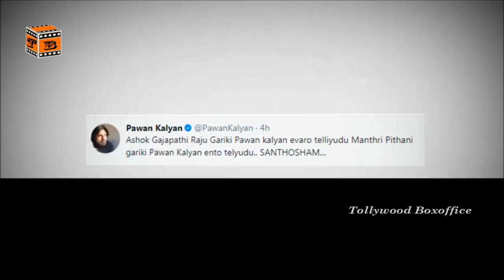AP మంత్రులపై ఫైర్ అయిన పవన్ | Pawan Counter To AP Minister Pithani Satyanarayana Comments In Twitter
Watch & Enjoy AP మంత్రులపై ఫైర్ అయిన పవన్ | Pawan Counter To AP Minister Pithani Satyanarayana Comments In Twitter

Pawan Kalyan, a tweet to Janesana this morning, has become a serious debate in the politics of Andhra Pradesh. Political experts who have been tweeted with such an indecisiveness as never before. It is doubtful that the TDP has a serious impact. So Babu and Pawan Maidan have increased.

Veppan responded to the remarks made by Minister Pithani's remarks about the agenda and the announcement of Pawan, who did not have time, and remembered the remarks made by Union Minister Ashok Gajapati. Pawan said he will contest alone in the elections.

This is a part of the tweet that the news is reported. They do not know, and politicians analyzing Pavin's tweet is happy and tweeted after making a decision to break up with TDP. The news is reported that he has clarified his position with a tweet and warns that his strength is underestimated.

Hello And Welcome To TollywoodBoxoffice Entertainment Youtube Official Channel . This Is The Place Where You Will Get Fun, Education, Achievements, Events, Entertainment , Tradition And Political Parody, Cooking, ShortFilms, Youtube Serials, Fashion, News. Hope You Will Enjoy Our Videos.